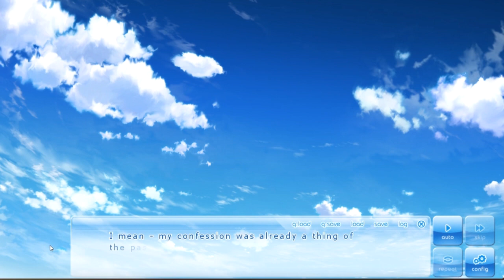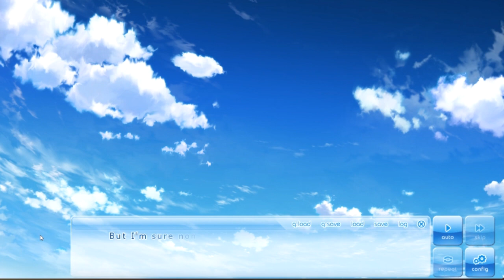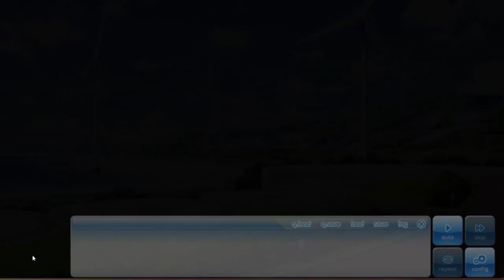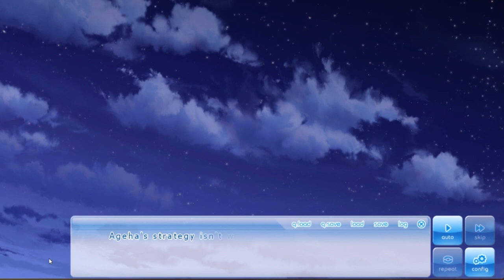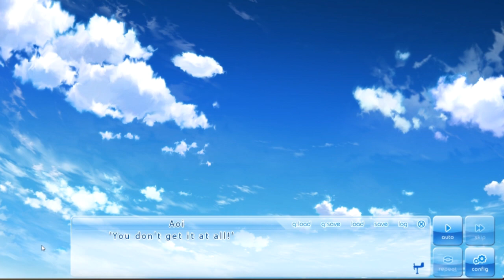Bro Misunderstood the Assignment | HeartWings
Bookend Gaming: If My Heart Had Wings
Episode 30 - Bro Misunderstood the Assignment

Operation Trick Tapioca is in full effect. The only problem is Ageha seems to be taking the reigns on the mission and we don't understand what's going on at all. Aoi finds himself having a pants situation while he's out with Ageha's sister, and Amane has forgotten how to human as well. WHAT IS GOING ON?